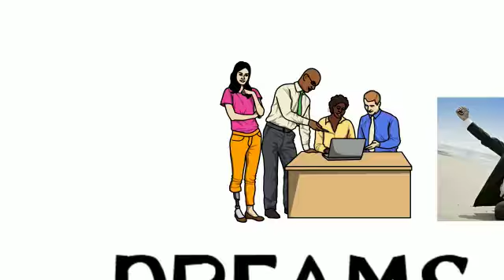Dreams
Yes, you can make your Dreams come true.